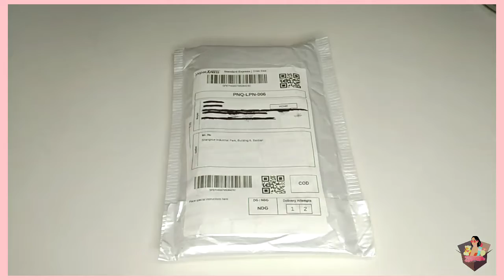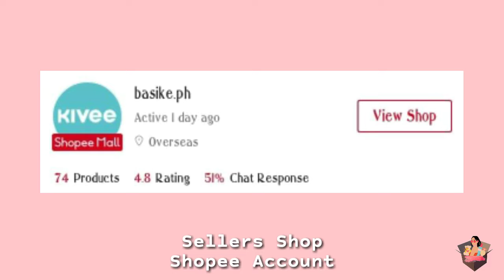PHONE CASES AND EARPHONES UNBOXING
I hope you like it guys. Thank you💗✨